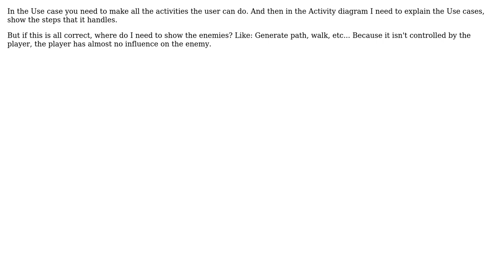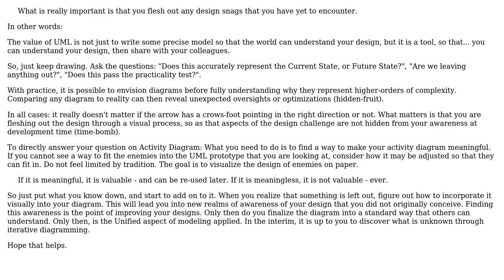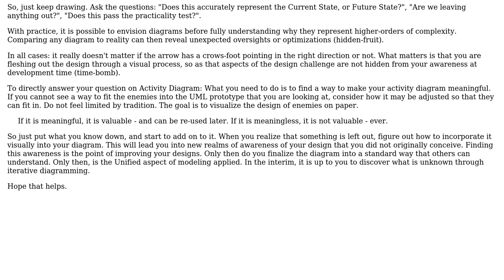Software Engineering: Using UML and Use Cases in Game Design (3 Solutions!!)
Software Engineering: Using UML and Use Cases in Game Design

With thanks & praise to God, and with thanks to the many people who have made this project possible! | Content (except music & images) licensed under CC BY-SA | Music | Images & others | With thanks to user user61813 user Jack Stone user Dunk user Demian Brecht user Anonymous and the Stack Exchange Network Trademarks are property of their respective owners. You are responsible for your own actions.